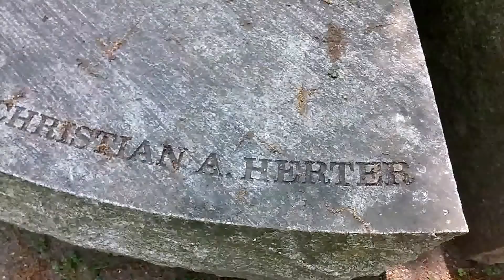Christian Herter Park, Brighton MA